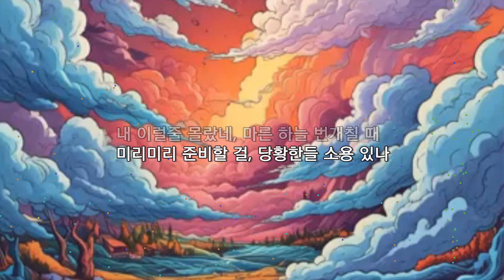[대중가요] 비설거지 / 심의섭 작사 _ AI 작곡 _ 심의섭 노래